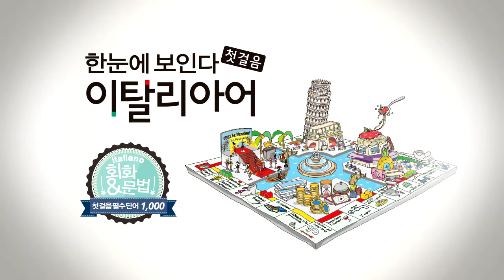한눈에 보인다 - 이탈리아어 첫걸음 | 동사(가다~머물다) | 따라 말하기